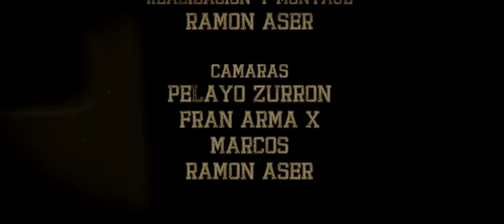Escuela de Odio - Este Es el Momento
Music video by Escuela de Odio performing Este Es el Momento. (C) 2016 SANTO GRIAL PRODUCCIONES